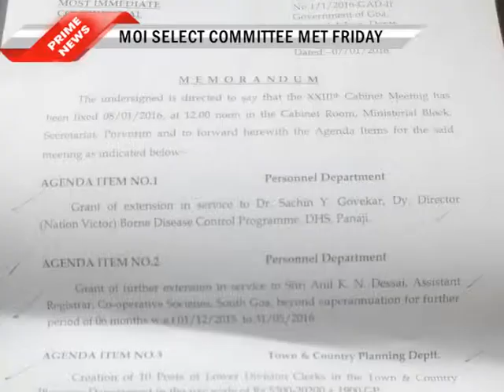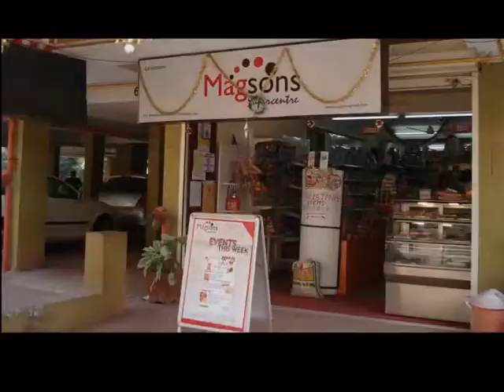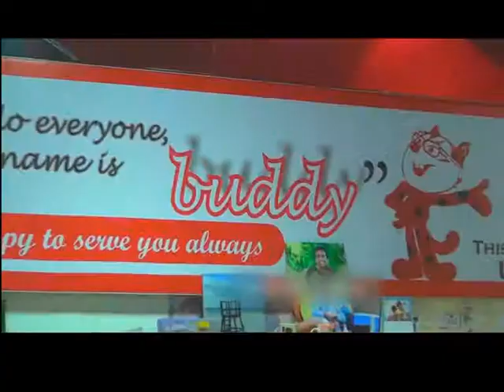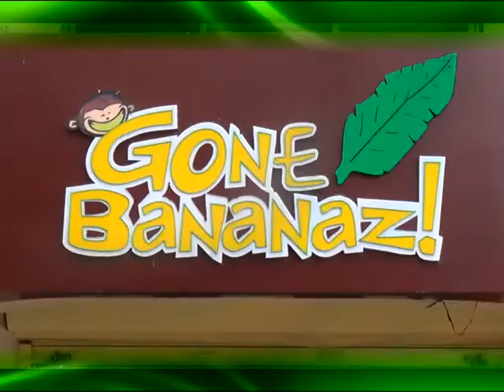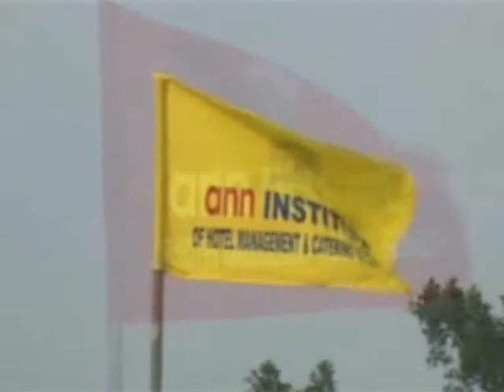PRIME ENGLISH NEWS 8TH JAN 2016